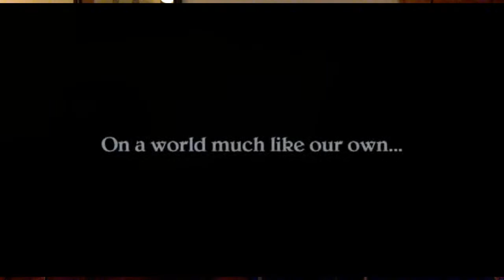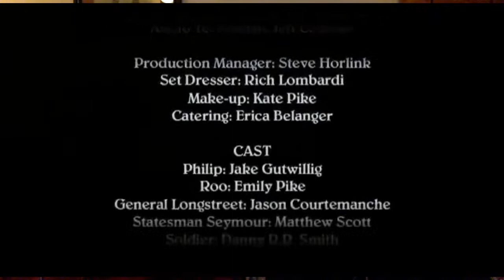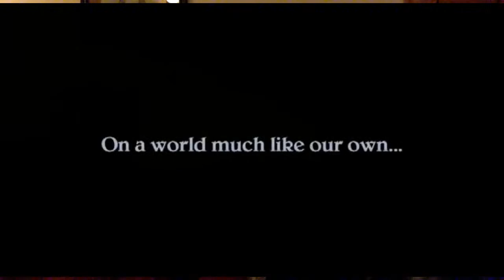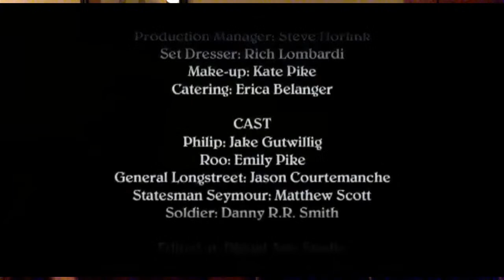Michael B LIVE Ep 1: A Last Resort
Michael and Jarred react to their film A Last Resort.  Excellent writing, acting, Helicopters and a collab with a music celebrity.